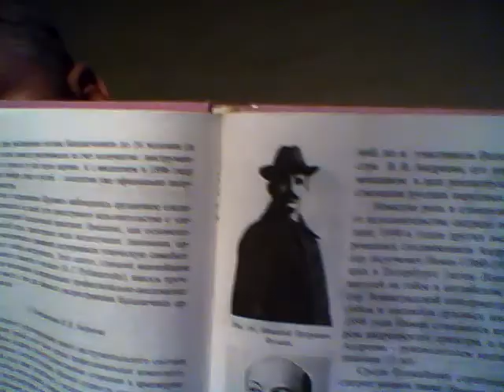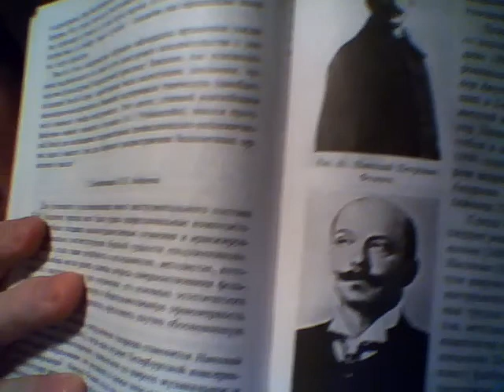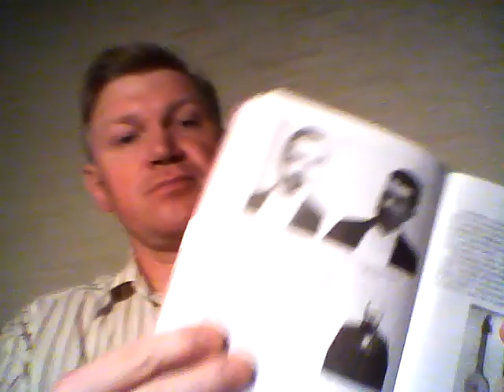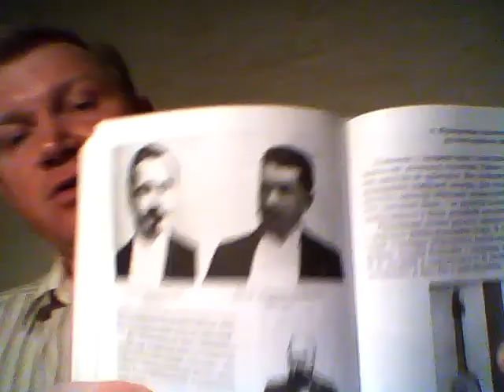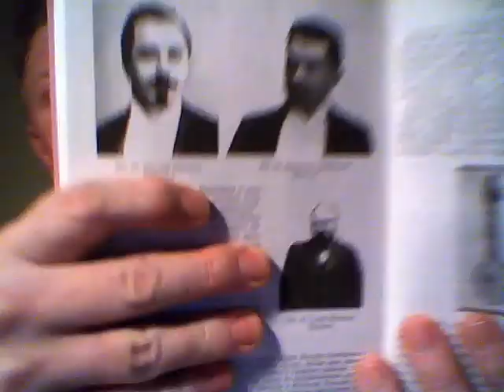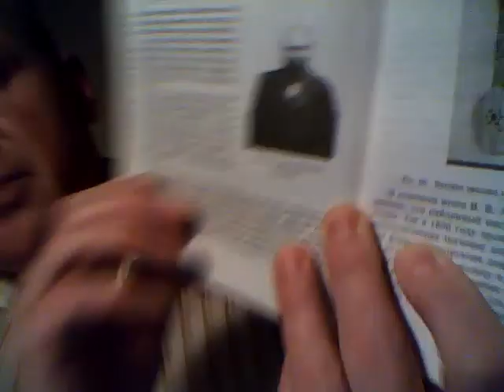История исполнительства Тема 7, Глава 3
Это видео по курсу "История исполнительства на русских народных инструментах".
В основе курса лежит одноименная работа профессора РАМ им.Гнесиных, доктора искусствоведения М.И. Имханицкого.

Тема 7. Формирование оркестрового народного инструментального исполнительства и его просветительская роль.

Глава  3. Сподвижники В.В. Андреева.

Лекцию читает преподаватель Уфимского училища искусств (колледжа)
И.В. Гребёнкин.